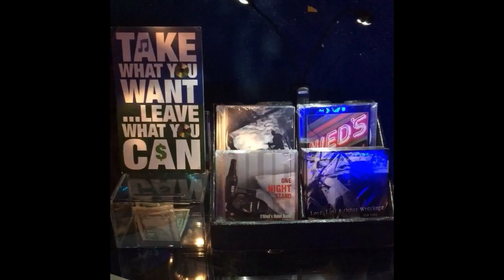A 1/11 Italian Invasion of Blawnox at Moondog's - John Vento & Friends, and The Granati Brothers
An Italian Invasion of Blawnox at Moondog's Highlights...
John Vento & Friends jammed out tunes from the "Love, Lust & Other Wreckage" Soundtrack CD and a few classics, then The Granati Brothers rocked us out for the rest of the night, with Mark DeMeno and Cherylann sitting in on percussion and vocals, until the Italian Buffet was served...

John Vento-Vocals
Cherylann Hawk-Vocals & such
Ian Arthurs-Electric Guitar
Sal Monteverde-Acoustic Guitar
Phil Vento-Bass
Mark DeMeno-Percussion & Vocals
Lou Ross-Drums

The Granati Brothers...
David Granati-Guitar & Vocals
Joey Granati-Bass & Vocals
Hermie Granati-Keys & Vocals
Tony Bonomo-Drums

Thank you bunches for making us all sound AMAZING Lee Marks, and for keeping the live music flowing as always Ronny Moondog Esser!